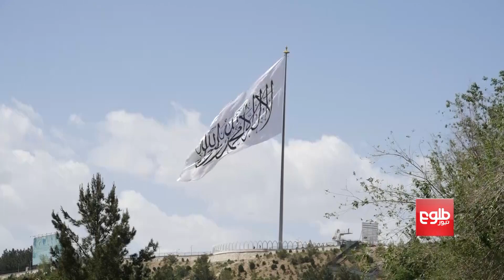زرداري: د بشري ناورین د مخنیوي لپاره له افغانستان سره د نړۍ تعامل مهم دی